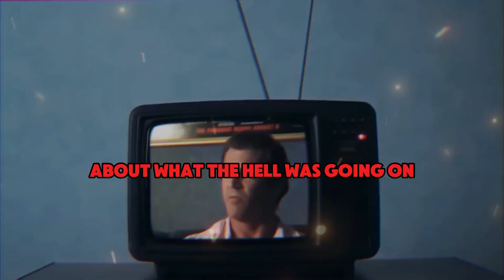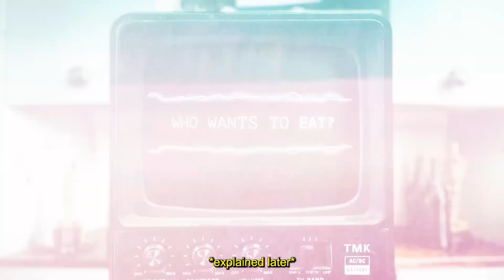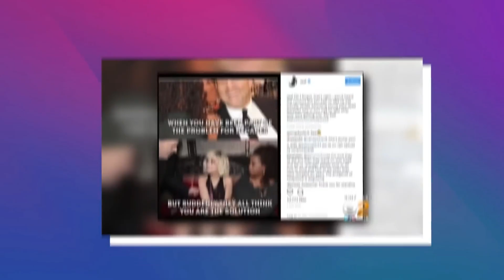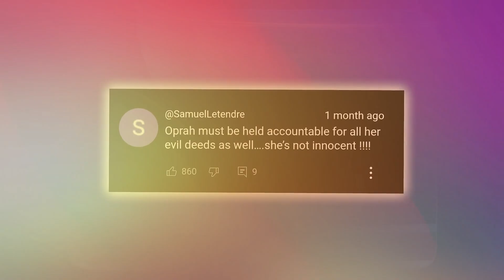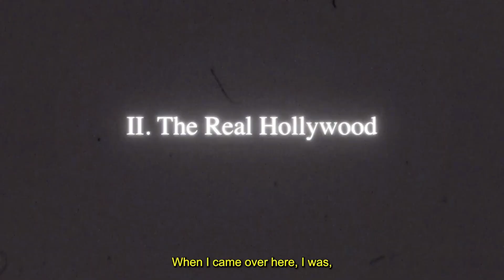Mel Gibson Reveals What Oprah Is REALLY Hiding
Mel Gibson Reveals Oprah's Unexpected Secret Plans!